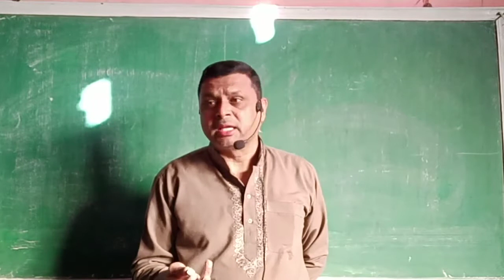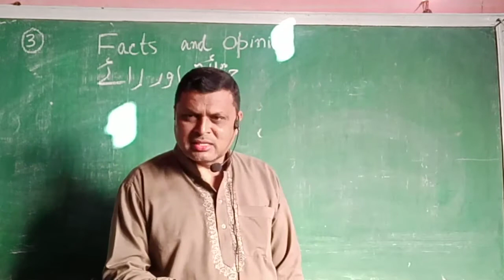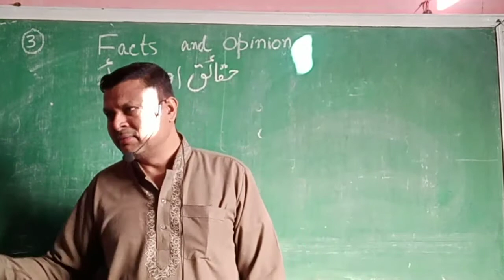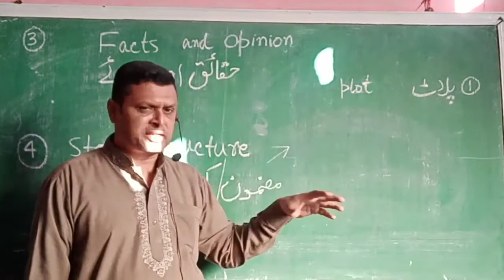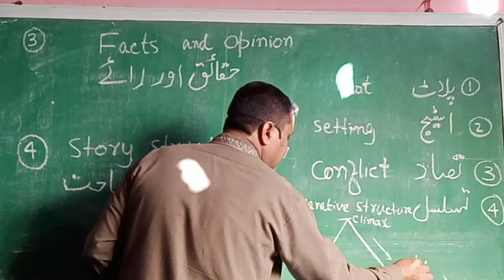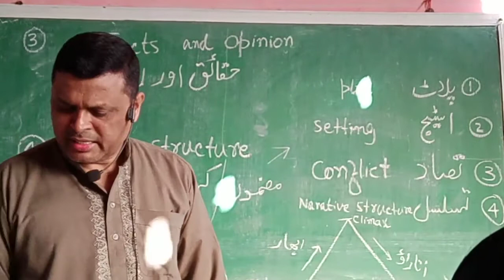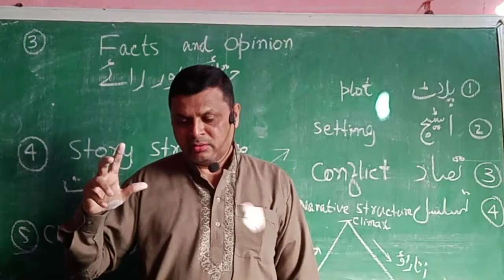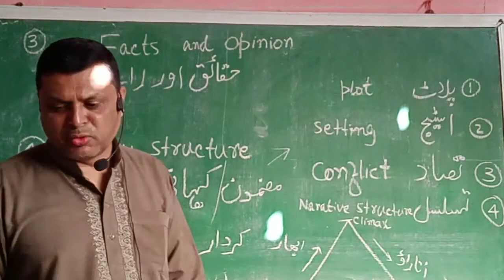How to read a book 3